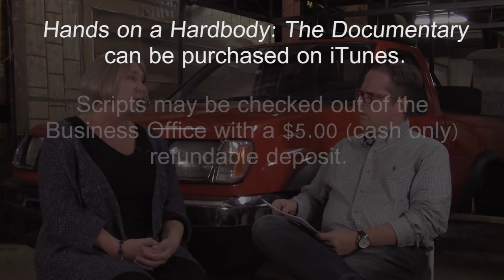Hands On A Hardbody - We Asked The Director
Sandra Bremer, Director of The Kalamazoo Civic Theatre's upcoming production of Hands On A Hardbody, discusses the production including what volunteers can expect at auditions and the rehearsal process.   Hands On A Hardbody auditions Sunday, November 8, 2015 and Monday, November 9, 2015 at 7:00 PM in The Civic Auditorium - Rehearsal Room (329 S Park St, Kalamazoo, MI 49007).   For more audition information or to register in advance email or call . The musical plays in the Parish Theatre January 29, 2016 through February 13, 2016. or call .